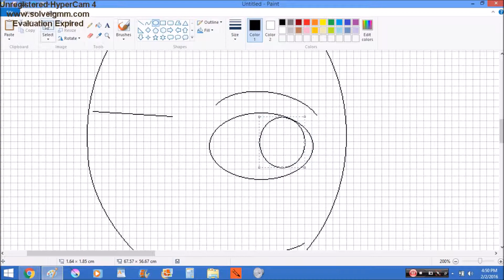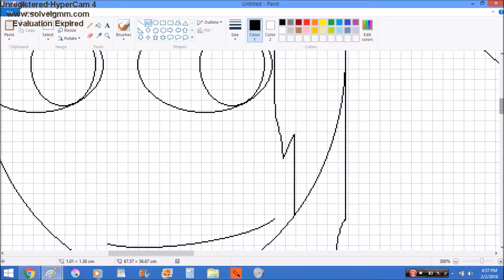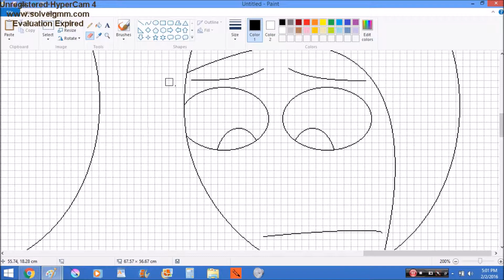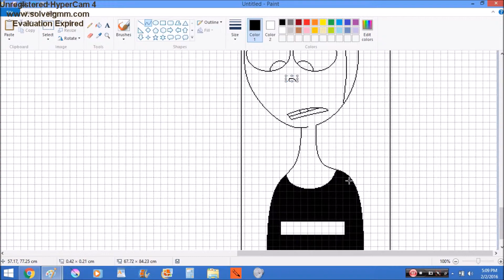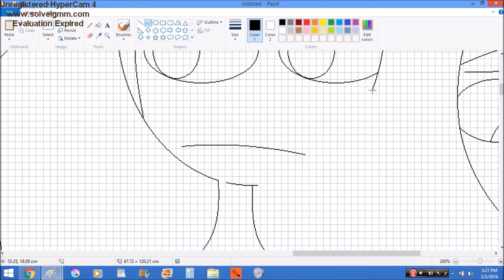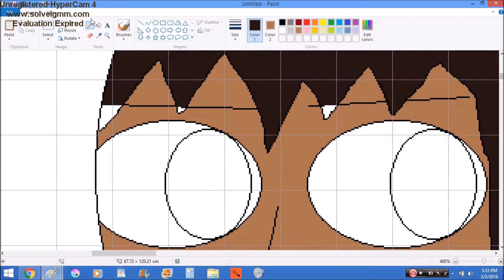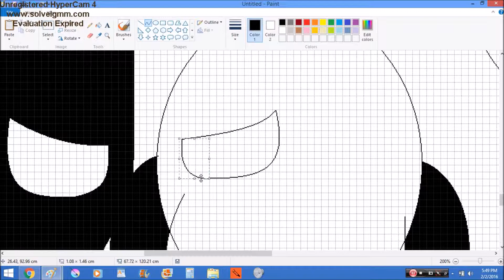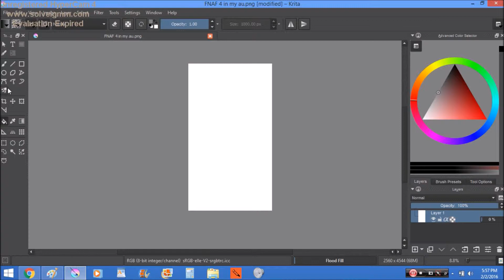Speedpaint - FNAF 4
Yes, I'll believe FNAF 4 was the bite of '87 and yeah, I believe also the more than 6 kids killed theory and I believe there 19 kids were killed ._., I'll explain later.